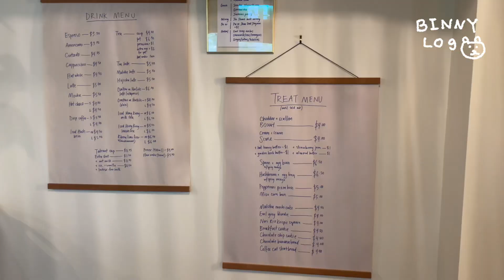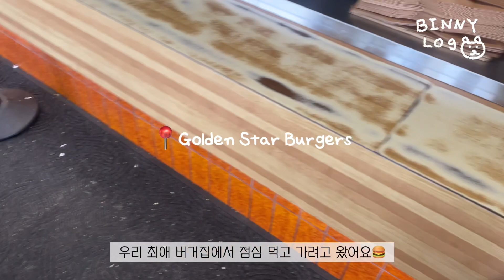[🇨🇦] Toronto Vlog | 다운타운 귀여운 카페, 워터파크 물놀이, 오타니 실물영접, 햄버거 먹고 트레킹하기, 생일파티💛✨